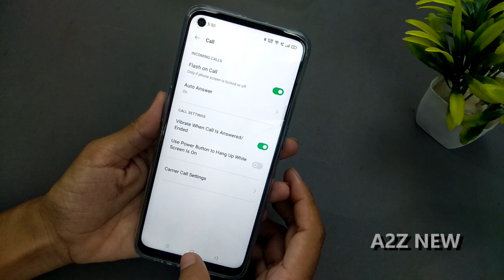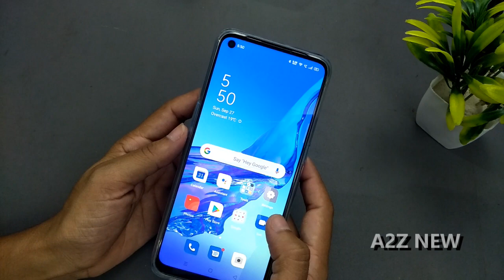OPPO A53 Call Flash Light Setting | Call Aane Par Flashlight Kaise Jalaye OPPO A53 | LED Flash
oppo a31 call flash light setting
oppo a5s call flash light setting
oppo call flash light
oppo call flash
oppo call flash setting
oppo call flash light setting
call aane par flashlight
video call flashlight kaise jalaye
call me flashlight kaise jalaye
call flashlight kaise band kare
call aane par flashlight kaise jalaye
call aane par flashlight kaise jalaye oppo a5s
call led flash android
led call flash
magic call led flash caller screen
how to incoming call flashlight on oppo a5s
how to set flashlight on call oppo
how to call flashlight off
how to call flashlight oppo a3s